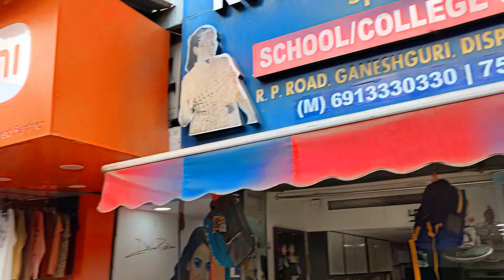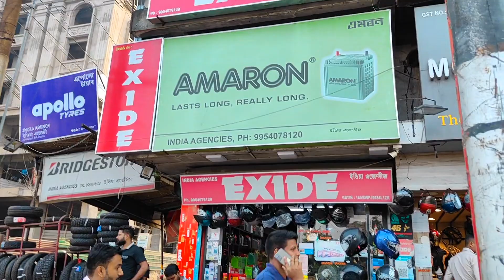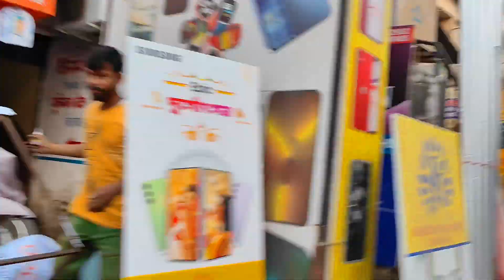Guwahati Ganeshguri area Review